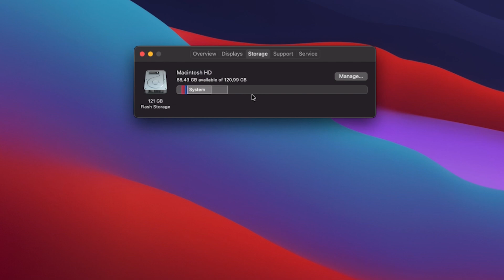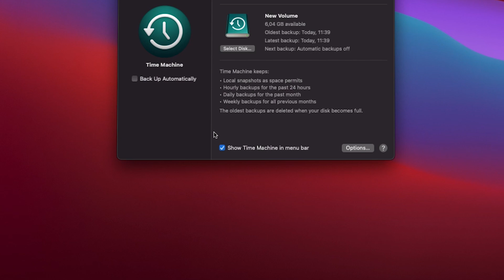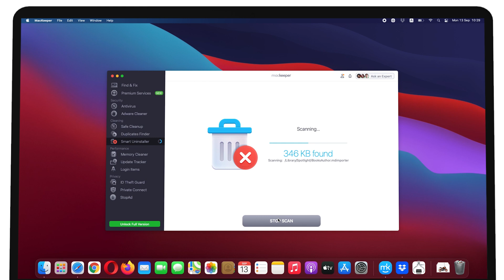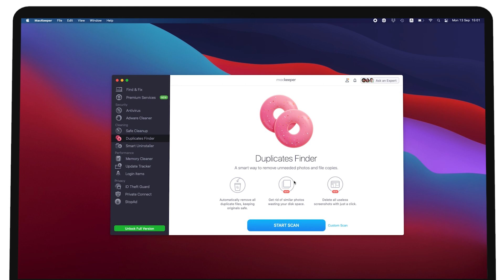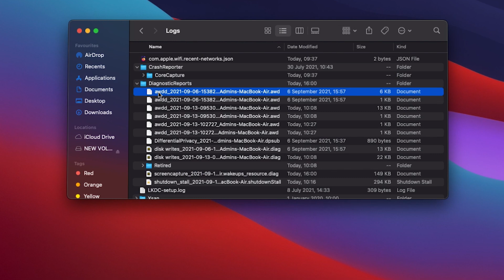6 Steps to Clean Up the Startup Disk on Your Mac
Everyone keeps their house clean, but surprisingly, many Mac users neglect cleaning their Mac startup disks. The result? An annoying "Your disk is almost full" message and possible poor performance.
Don’t worry, we’ve got you covered. This guide will show you everything on how to check if your startup disk is full and how to free up essential space on your Mac.

Timecodes:
0:00​​ Intro
0:14 How to check the free space on your startup disk
0:45 Empty the Trash and Downloads folder
1:09 Get rid of Time Machine snapshots
1:47 Uninstall apps you don’t use anymore
2:27 Upload or export your largest files
3:12 Find and remove duplicate files
3:33 Clean up unnecessary system files